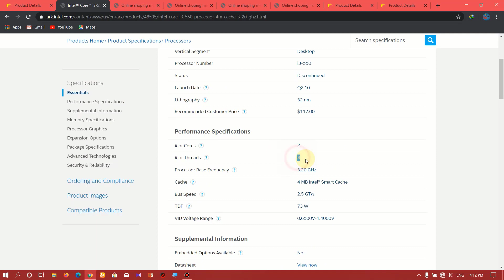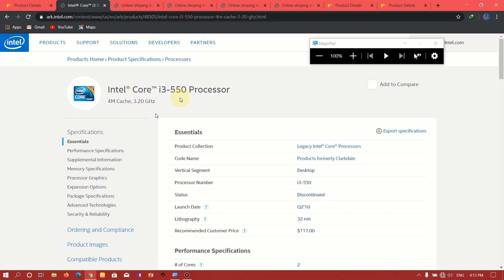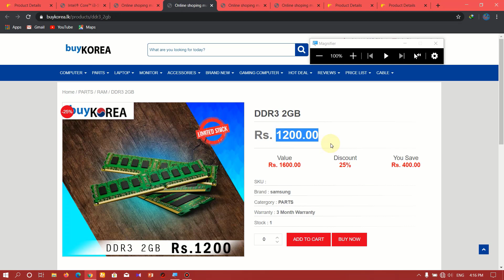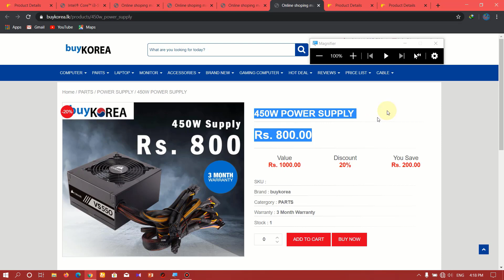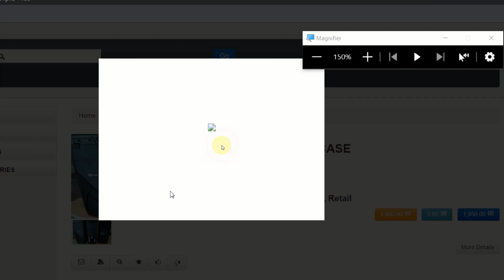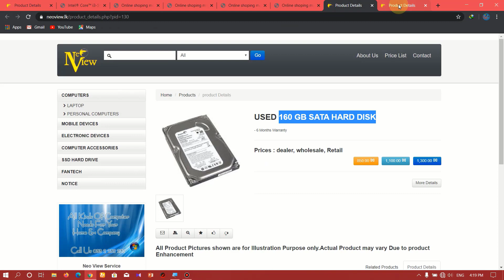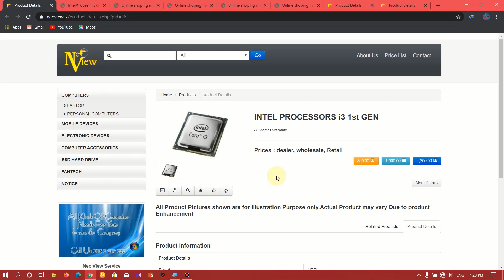Ultra Low Budget Core i3 pc build-රු.15,000 ට i3 pc එකක්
gtx 550ti 1gb vga ekak thiyanawa bro me pc eke
oyata watika karaganna puluwan pc ekak

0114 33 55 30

MY SPEC

8GB RAM  1600MHZ
INTEL 4400 2GB VGA